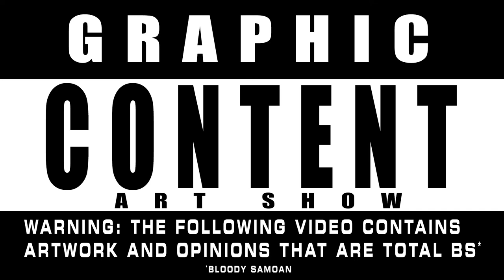Graphic Content Episode 1: Q & A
Welcome to the first episode of my Graphic Content show.

Here you'll find me talking about all manner of stuff as well as interviewing some of my fellow artists.